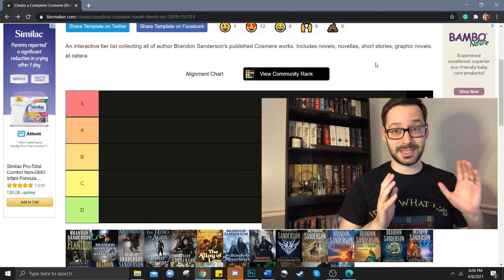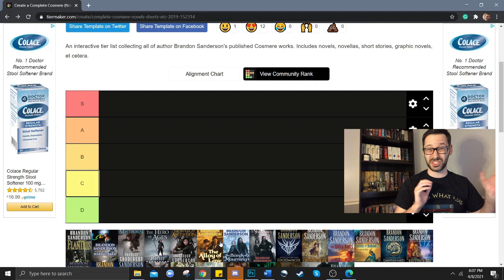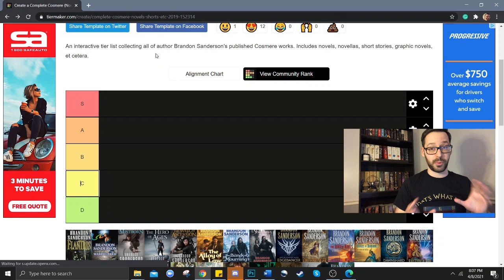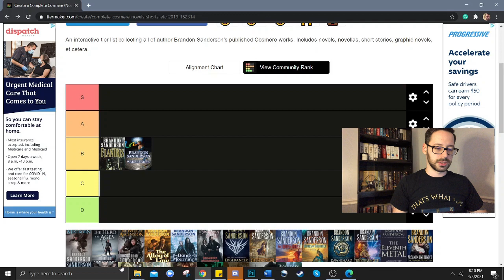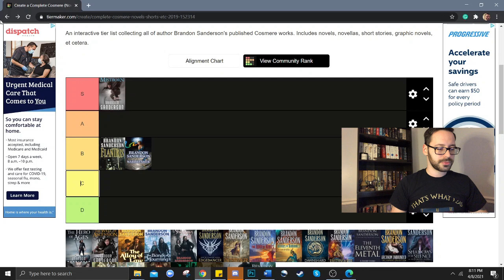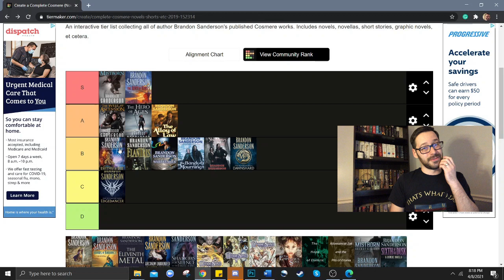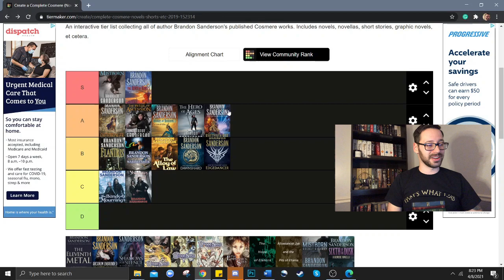Cosmere Tier List!!! Lets Rank What I Have Read So Far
Join me as I try and struggle through putting the main Comsere books into a ranked Tier. This was much harder than I thought it was going to be but had fun making this video.  I have included the link to the pre-made list I used below.